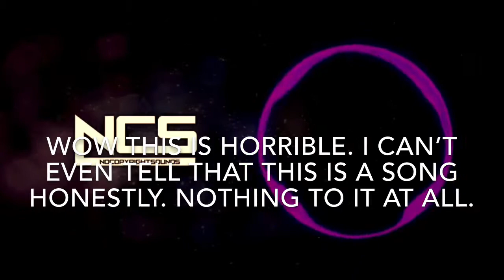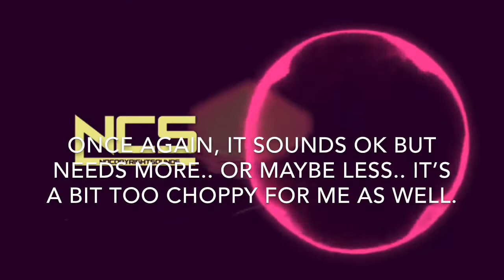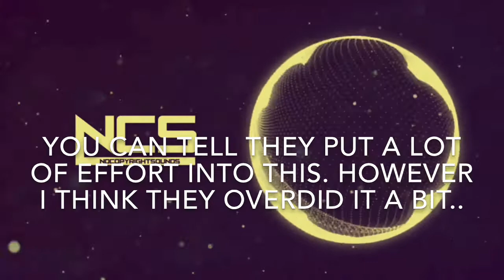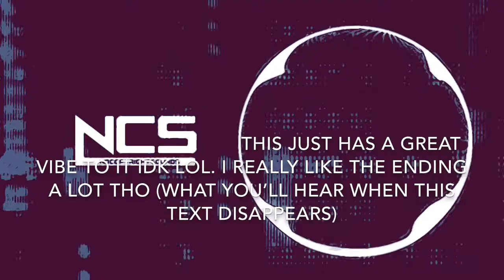Ranking August 2020 NCS Songs